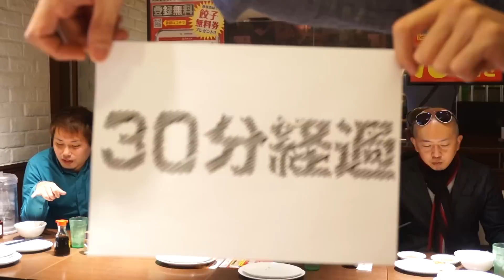大阪王将枚方市駅店の餃子食べ放題に挑戦してきた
by 枚方つーしん